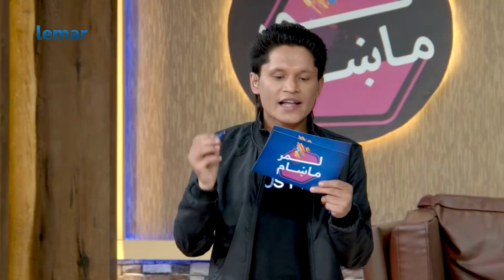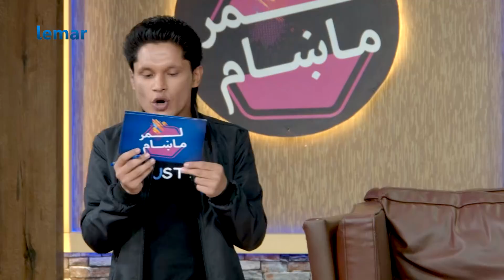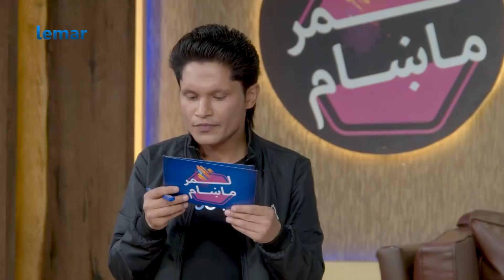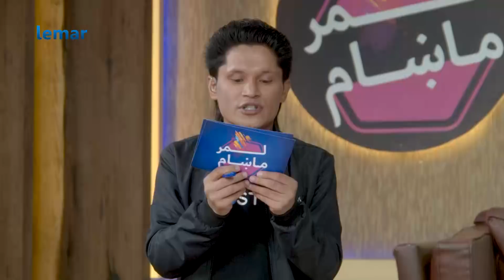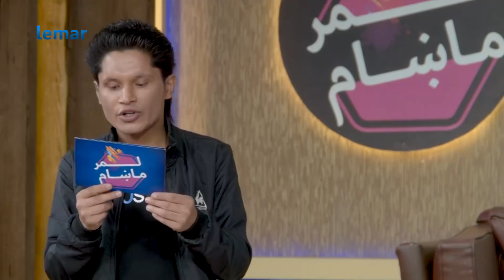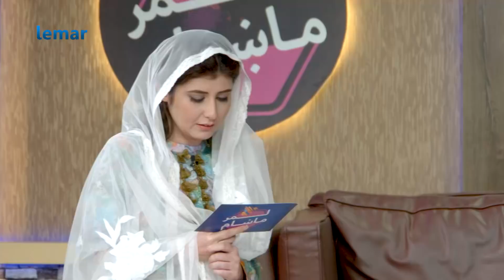لمرماښام له نجیبی سره - يو سل او شپږ دیرشمه برخه / Lemar Makham with Najiba - Episode 136